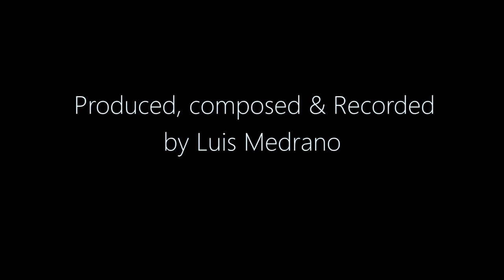Smokescreen (playthrough) - Luis Medrano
An original song writen, composed, & and produced all by myself. I been working so hard in this, so let me know what you think :D

Gear:
Schecter Omen 6
Alesis Io2 express